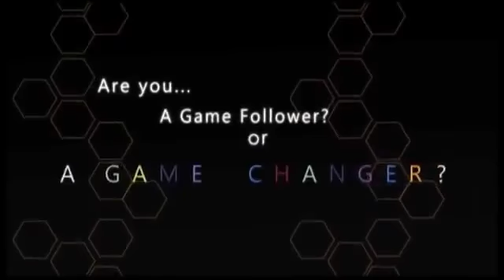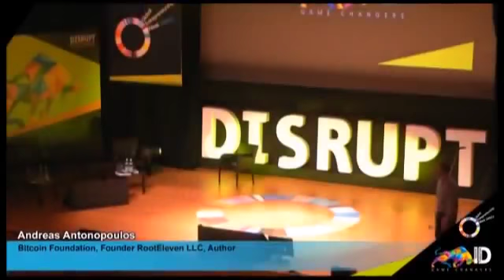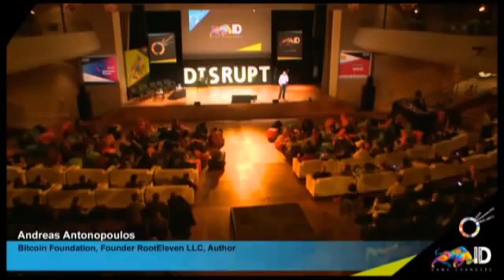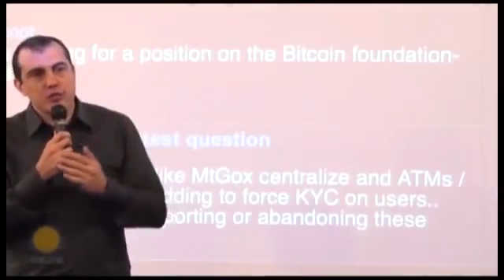If you want to get some great quick education on Bitcoin this is a great video.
“Discover the Income Stream Millions Dream About…

Mike 100K Team
Skype:  netglobalusa